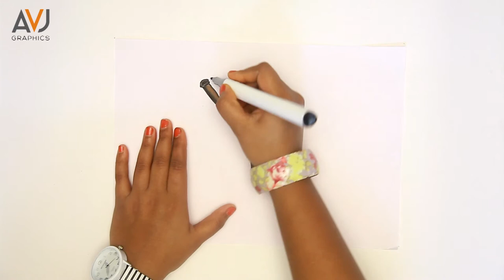Draw and color a Broomstick_Simple and easy_Drawing for kids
In this Video i am going to show, how to draw and color a Broomstick. Thanks.